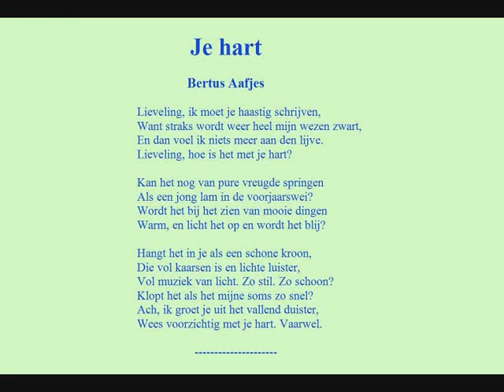Bertus Aafjes - Gedicht: 'Je hart'